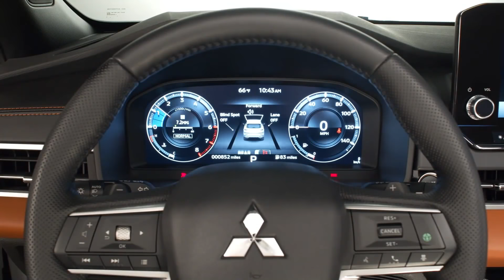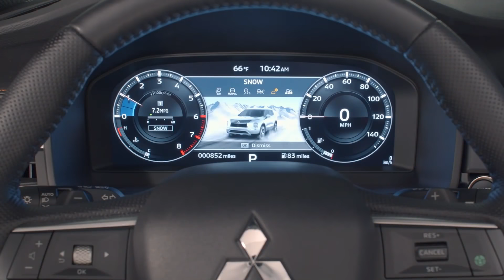All-New 2022 Mitsubishi Outlander - Redesigned Midsize Crossover SUV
MITSUBISHI MOTORS CORPORATION (MMC)  revealed the all-new OUTLANDER, featuring a new design direction, premium quality, rugged performance and innovative technology. The flagship SUV is reimagined and reinvented in every way and gears up for sale in North America (the United States, Canada and Puerto Rico) in April 2021, with other markets to follow.

The first Mitsubishi car to benefit from the brand’s partnership with Nissan shares its underpinnings, powertrain and even bits of the interior with the latest Nissan Rogue, but has more seats.

Starting with its exterior design, the fourth-gen Outlander features a boxy design with a traditional stance which is inspired by Engelberg Tourer Concept. The SUV features the latest iteration of the brand’s “dynamic shield” styling motif and a blacked-out honeycomb mesh grille with three horizontal chrome slats. The aggressive in-your-face front end gets a sleek pair of split LED headlamps flanked by projector fog lamps and LED DRLs which get a fair share of chrome surrounds.

Moving to its side profile, the blacked-out A, B and C pillars give the roofline a floating effect. The bulging wheel arches neatly incorporate the large 20-inch designer dual-tone alloy wheels which give it a muscular look.

Other attractive elements on its side include dual-tone ORVMs and roof rails. Its rear end looks tidy thanks to a pair of wrap-around T-shaped LED taillamps, a roof-mounted spoiler, an upright D-pillar, and a faux silver skid plate. Overall, the new Outlander looks more classy than rugged.

The Outlander comes with a dual-tone interior with contrast stitching. The dashboard looks simple and sleek and has a horizontal air-conditioning vent stretching across its length. It has a floating 9-inch touchscreen infotainment head-unit and features such as 3-zone automatic climate control, 12.3-inch digital instrument cluster, 10.8-inch head-up display, Bose audio system and connected car tech.

The 2022 Outlander is powered by a 2.5-litre, 4-cylinder petrol engine that produces 181 BHP and 245 Nm. The engine is mated to an 8-step CVT and comes with an all-wheel-drive option. The SUV has five driving modes - Normal, Tarmac, Snow, Gravel and Mud.

For the 4WD model, electronically-controlled 4WD incorporating a hydraulic clutch driven by an electric motor is used in the centre coupling device that conducts front and rear torque distribution. The front and rear wheels can be strongly restrained from when the vehicle is stopped, so the rear-wheel drive force is generated at the moment of start off to provide a powerful sensation befitting a 4WD. This in particular generates power under severe conditions, such as starting off uphill on frozen roads.

Prices for the 2022 Outlander start at $25,795 for a front-wheel-drive model. All-wheel drive starts at $27,995.